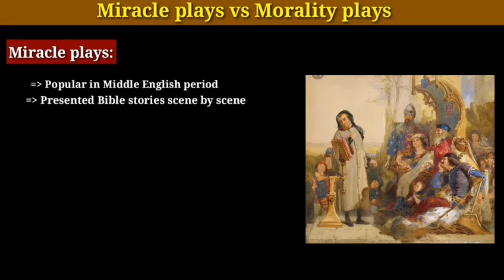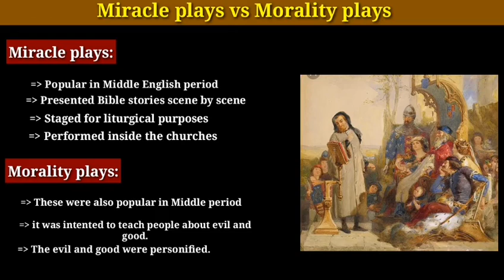Miracle plays vs Morality plays | What is the difference between morality plays and miracle plays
in this lecture the middle English period plays are discussed. Simply, the difference between miracle plays and morality plays are discussed. Watch it till end and equip yourself with knowledge about it..